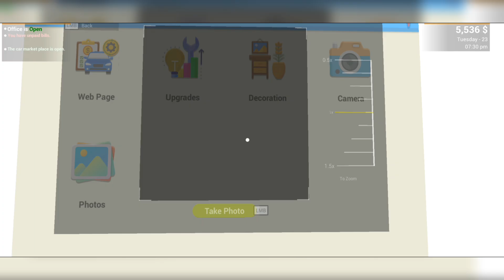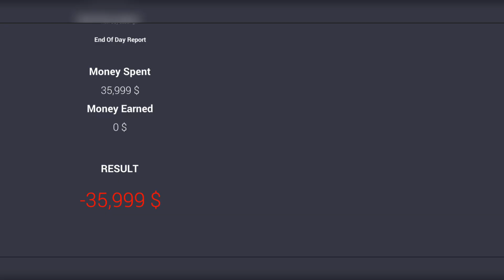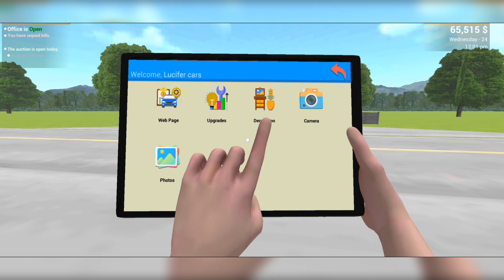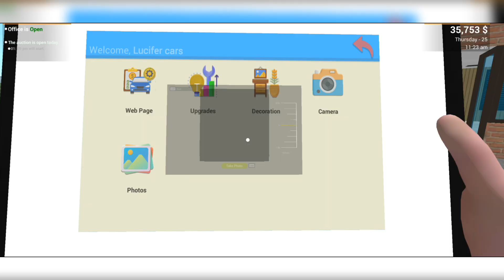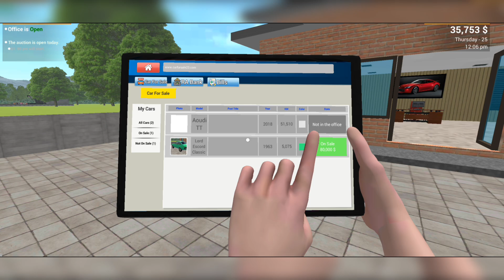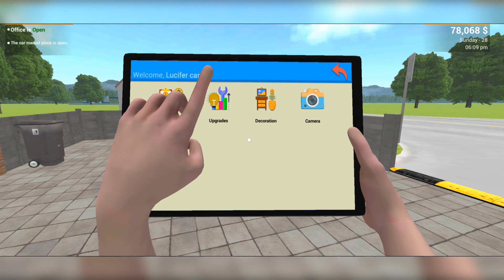Fast supercars Car For Sale Simulator 2023 Mobile Ep3 Hindi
Mobile game

"🚀 Dive into the gaming universe with me! From thrilling victories to hilarious fails, my channel is your ticket to gaming bliss. Don't just watch, be part of the gaming community we're building together! 🎮✨ GamerForLife SubscribeNow"